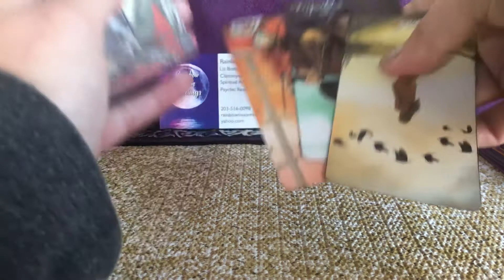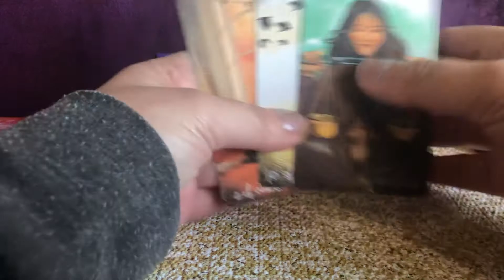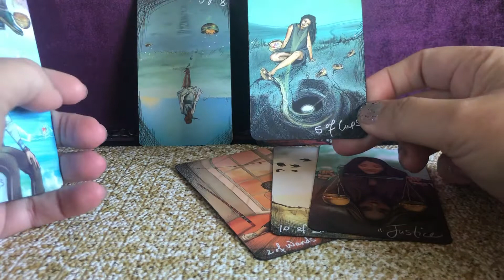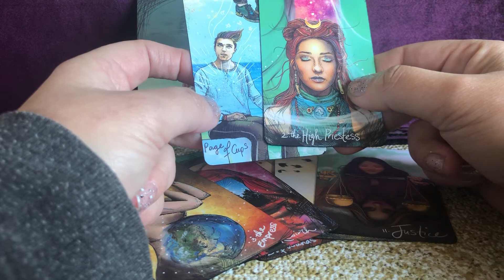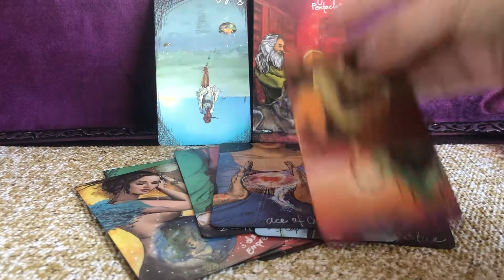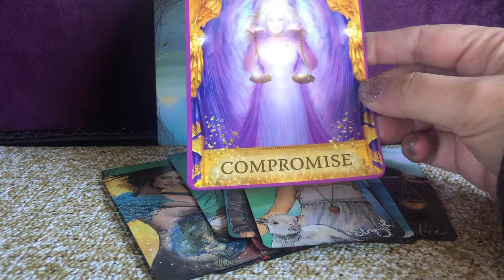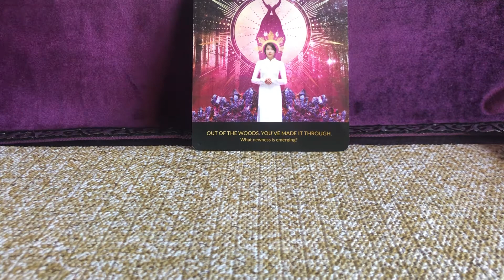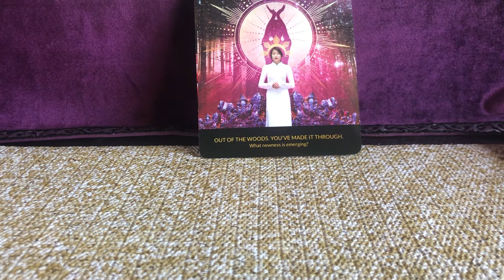YOUR PERSON (Separation) WHAT you need to HEAR